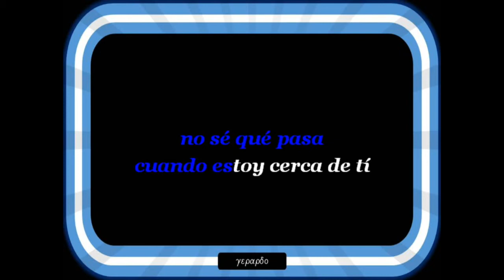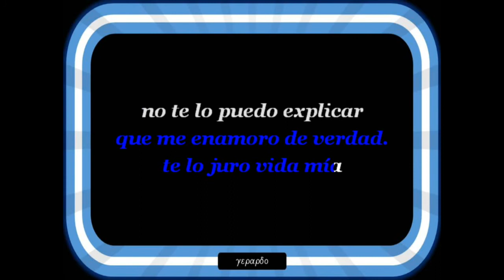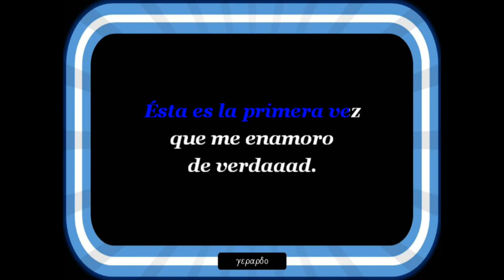Beto Orlando - Esta es la primera vez - Karaoke